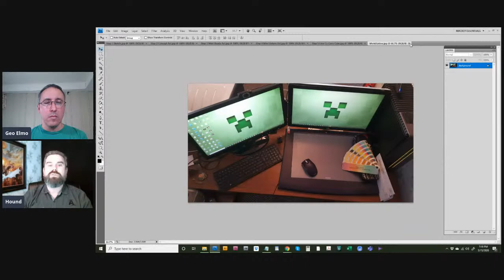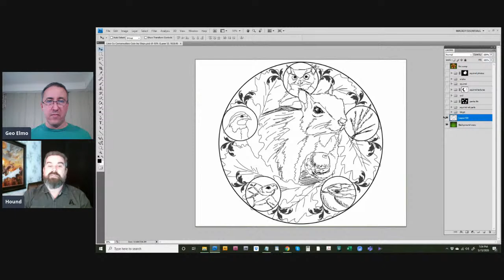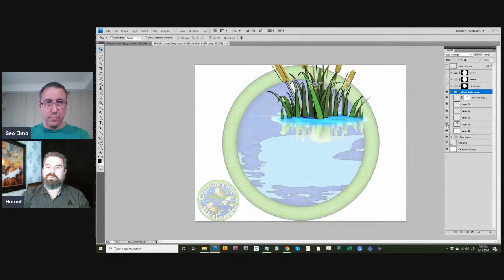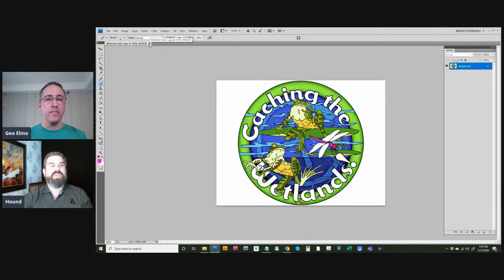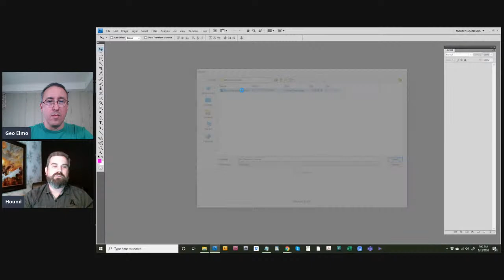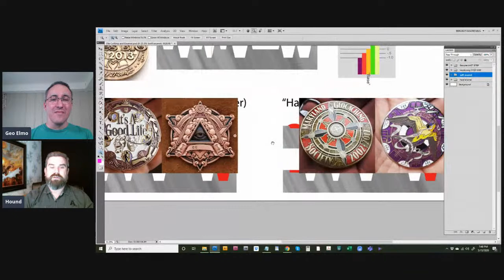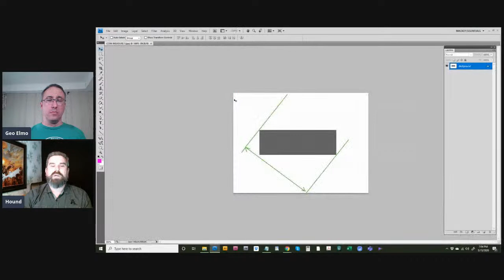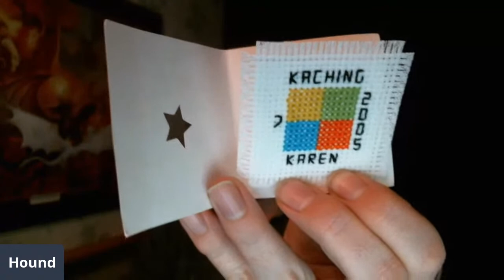A Live Interview With Christian Mackey, Geocoin Designer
Join me as I interview Christian Mackey, geocacher and geocoin designer.  Bring your questions and join in the conversation!